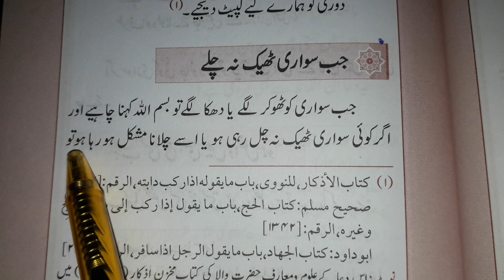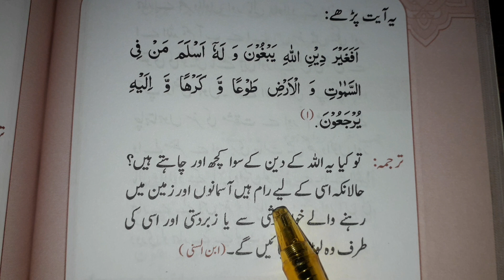Jab sawari theek na chale to ye dua padhen | Safar ki dua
Jab sawari theek na chale to ye dua padhen | Safar ki dua | sawari ki dua

jab safar per koi masla derpaish ho to ye dua padhen .InshAllah masla hal hojayga

sawari ki dua